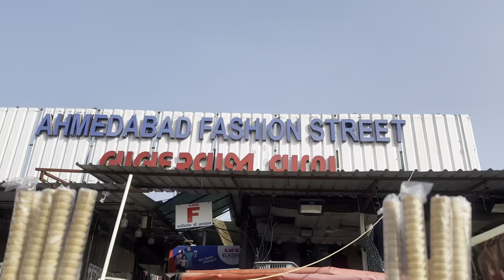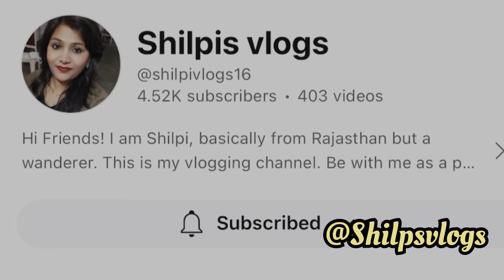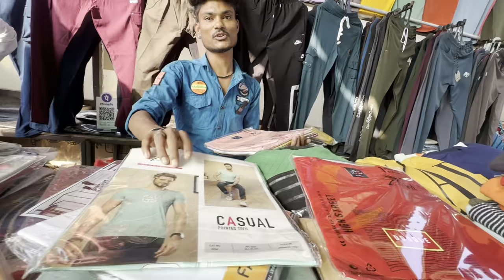Ahmedabad Nehru Nagar Market | Ahmedabad Fashion Street| Cheapest market in Ahmedabad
Hello guys in my market series today I explored the Fashion Street of Ahmedabad which is famously known as Nehru Nagar Market. This market is situated in the Gota area on SG Highway. It's a street market where you can find women, men and kids' clothing's along with the accessories.

Nehru Market is one of the cheapest markets of Ahmedabad as here you can find a women's top starting from rs150 only that too in the good quality. The products were really trendy, vibrant and fashionable. If you are street shopping lover this place is a heaven for you and if you dont't like street shopping just visit once and you would never regret visiting.

You can also watch our previous Vlogs -

Thailand series

Shopping Vlogs

Uttarakhand series

Maharashtra Series

Iphone 14pro
Wireless Mic
Tripod selfie

ahmedabad fashion street
fashion street ahmedabad
fashion market ahmedabad
fashion market
ahmedabad fashion market
sunday market
ahmedabad sunday market
ahmedabad street market
street market ahmedabad
lal darwaja market
lal darwaja market ahmedabad
ahmedabad lal darwaja market
ratanpole saree market ahmedabad gujarat